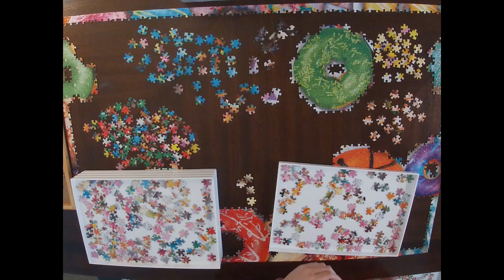Baker’s Dozen - 2,000 Piece Timelapse Jigsaw Puzzle - Relaxing/Satisfying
Absolutely LOVED doing this puzzle!! It’s been a long time since I’ve done a 2,000 piece puzzle. If you’ve been eyeing this puzzle to do - I highly recommend getting it. Great colors and wonderful quality!

Bought: At Walmart

Brand: Buffalo